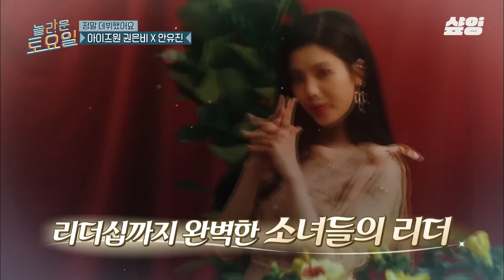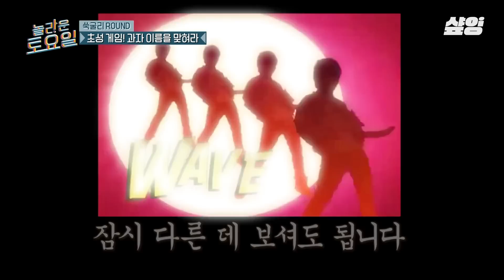(80분) 무논리 멤버는 음소거 시키는 아이브ㅋㅋㅋ 16살의 장원영X안유진도 보고 가세요❤️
00:00:00 예쁜 애 옆에 예쁜 애 완전체 아이브
00:20:00 퍼포먼스로 놀토 찢고 간 유진X레이X이서
00:39:14 받쓰부터 엔딩 요정까지 완벽한 안유진
00:55:25 곱창도 안 먹어봤던 16살 안유진
01:09:26 퀴즈 천재로 대활약했던 16살 장원영